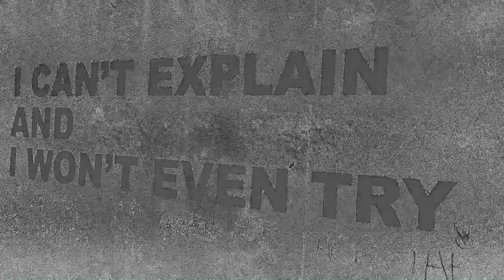37. ALIEN OBSERVER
"Alien Observer" reflects the experience of being in the world but not of it. Through my lens, I extend my perception, marvelling at and dancing with God's wondrous creation. This video is a reverent exploration, seeing the world anew with observing, childlike eyes.

When did we forget that existence is essentially playful and full of joy? I guess we forgot that when we beLIEved in the illusion of separation. But everyone we meet is a mask of God and we must strive to remember that fact.

I begin the creative process without knowing what the finished work will look like, embracing the interplay between being both the observer and the observed. It’s gratifying to see the shots that took blood, sweat, and tears years ago have their brief moments of 'fame.'

As Tarkovsky said, "a book read by a thousand different people is a thousand different books"—so too, this video seen by a thousand different souls is a thousand different experiences. I'm less interested in what you think of it and more in what it made you feel (if anything).

“Let your religion be less of a theory and more of a love affair” - G.K. Chesterton

feat. Banks (Alibi & Someone New)

I promise, baby, one day I'll come back to you,
Please don't fall in love with someone new

Babe, give me one excuse
Convince me that I am not a monster

Space for me to be
And I think you need it too
Though I know you call me selfish for assuming
I did this for you too

Something, someone
Turned out to be
Something I shoulda known
Would be the death of me
Baby, I tried
I promise I'm usually better than this 🎵